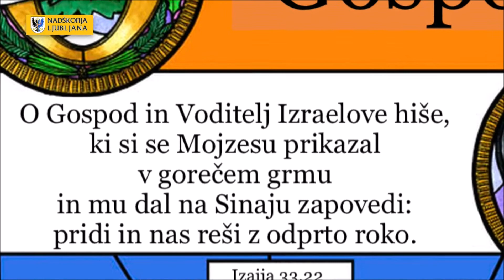Božična osemdnevnica - 2. dan